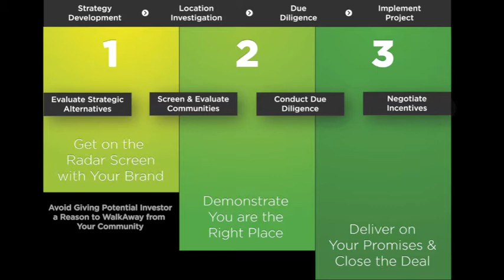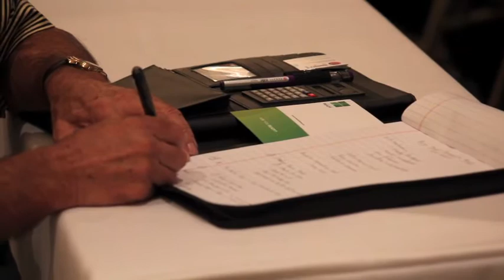CompetitiveReady South Carolina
Allison Larsen, CEcD - Chabin Concepts, Chico, California representing CompetitiveReady to the 2012 South Carolina Economic Developer's Association Annual Conference.